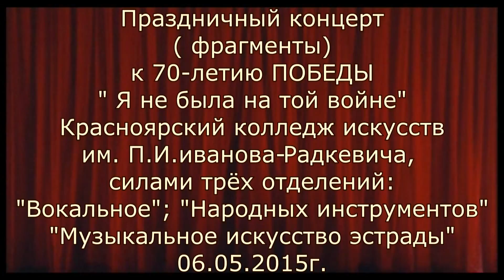Великой Победе в ВОВ. Праздничный концерт Красноярского колледжа искусств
Это совместная работа с моими коллегами колледжа. Праздник прошёл в 2015 году, но, пока я его собрала в сюжет, прошло много времени, поэтому, публикую сейчас, 9 мая 2016 года. Сценарий и всю "начинку" к нему, можно приобрести.